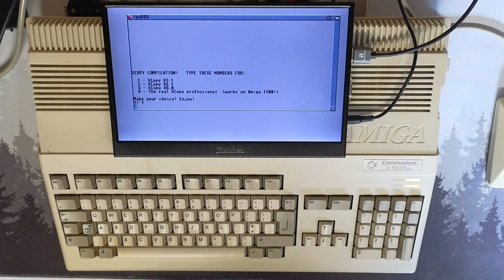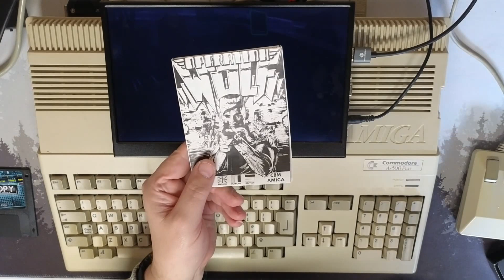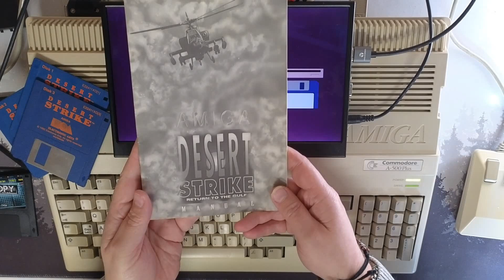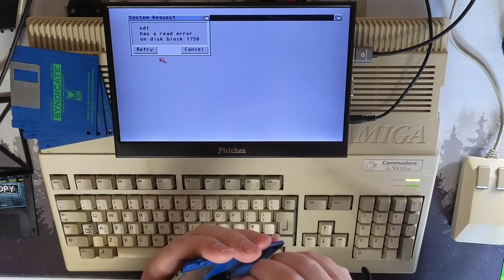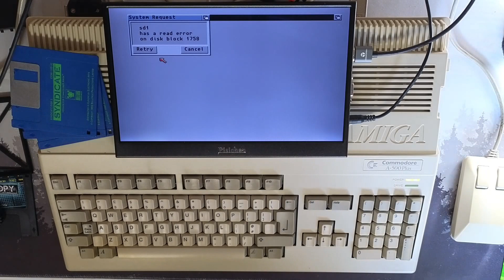Amiga Picks #1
Some Amiga Purchases recently and first time trying them on my Amiga 500 Plus